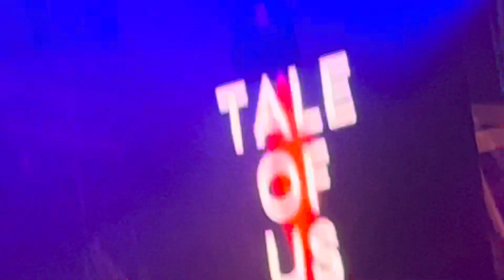Tale of Us @ Awakenings Easter fest, Amsterdam (16.04.22)